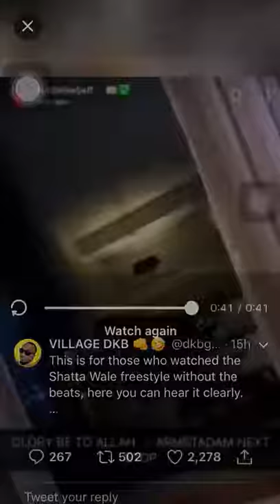The latest freestyle of shatta wale to the world